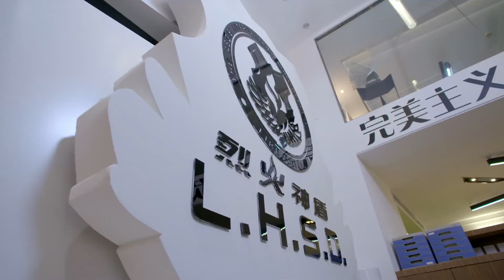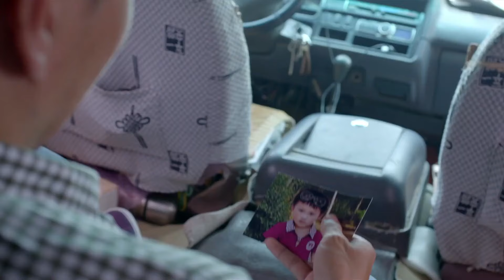MULTISUB现代都市剧【慕辞青壤/ Mu Ci Qingyang】▶EP34🎉风度翩翩总裁“陈飞宇”遇上娇羞图书管理员“迪丽热巴”📚傲娇总裁逐渐温暖心扉🙌爱意满满💕你👉是我唯一的挚爱🌹迪丽热巴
★类型：爱情、都市、情感伦理剧

剧名Name：慕辞青壤/ Mu Ci Qingyang
主演Cast：
简介：风度翩翩总裁“陈飞宇”遇上娇羞图书管理员“迪丽热巴”📚傲娇总裁逐渐温暖心扉🙌爱意满满💕你👉是我唯一的挚爱🌹迪丽热巴
更多精彩好剧👇👇👇👇👇